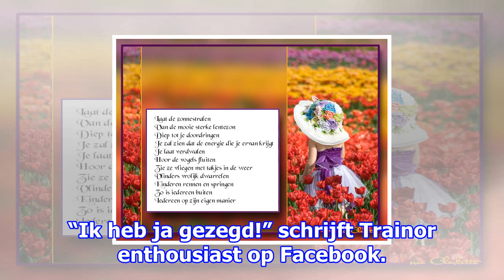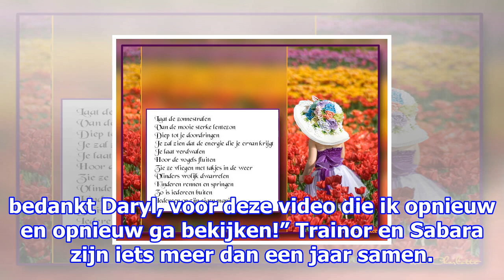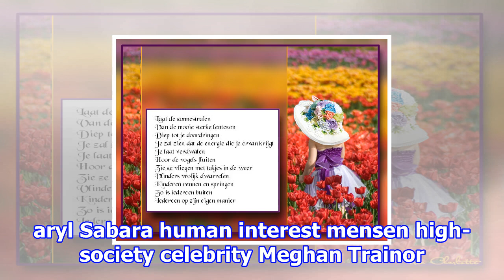Romantisch: de verloving van meghan trainor vastgelegd op video